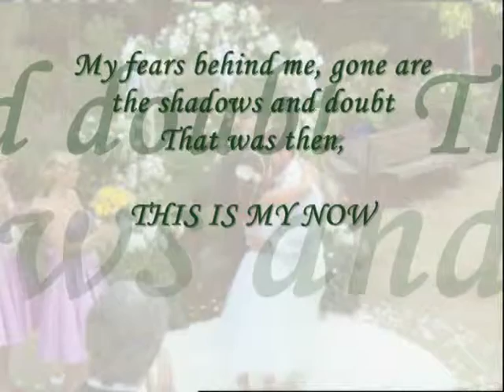Baties Weddingday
Baties weddingday. Song in the background is This is my now with Jordin Sparks.